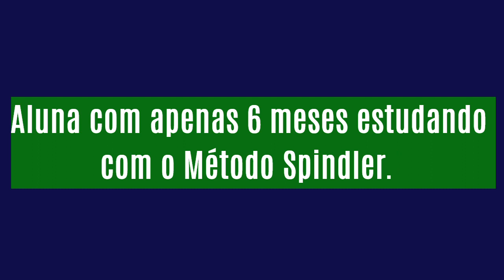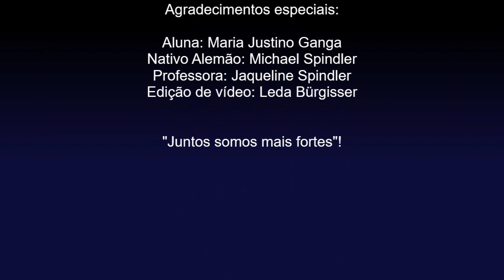Já fez duas entrevistas falando alemão - Experiência com o Alemão pra Vida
Com apenas 06 meses seguindo o curso Alemão pra Vida, Maria já conseguiu fazer duas entrevistas de emprego sozinha e totalmente em alemão. Já consegue fazer perguntas no supermercado, ir ao médico sozinha e até atender o telefone e falar de forma super normal.

Mesmo insegura no dia da matricula, Maria passou por cima do medo e veio pra nossa família. Hoje apenas 06 meses depois Maria só tem vitórias pra contar.

Muito obrigada por Maria, pela sua confiança e determinação, você é uma verdadeira Tartaruga do Alemão. Mesmo devagar sempre seguiu em frente e foi sempre persistente. Eu tenho os melhores alunos.

Você quer também dominar o alemão?👇

✨✨Aprenda alemão em 12 meses - Alemão pra Vida